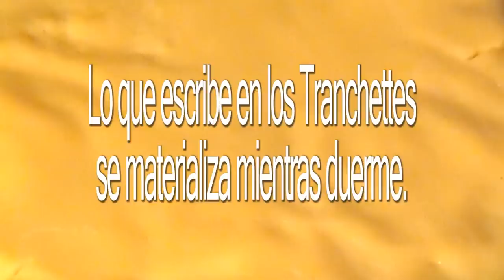Adultos esotéricos #2: El soñador naranja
Representa en la fantasía imágenes que se materializan mientras duerme. Imprime sus deseos en queso. Música original de Aaron Rux. Cámara y edición de Guillem Rodríguez.